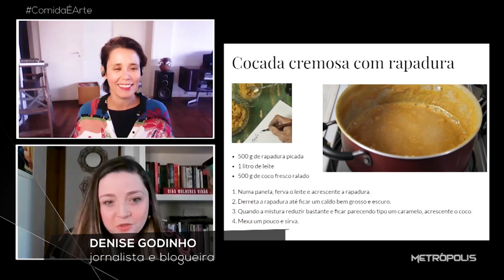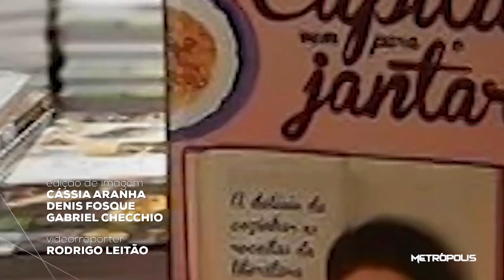Comida é Arte | 27/07/21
A chef baiana Aline Chermoula fala de seu trabalho voltado à cozinha ancestral africana. E comenta a série documental "Da África aos EUA: uma jornada gastronômica" (Neftlix)

E a jornalista Denise Godinho fala do blog e do livro "Capitu Vem Para o Jantar" - um mergulho no universo gastronômico através da literatura.